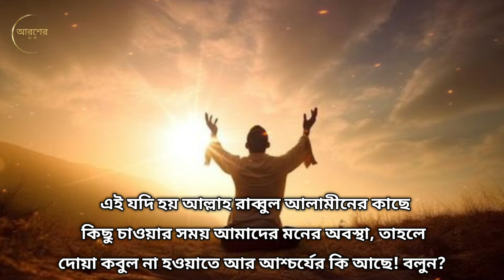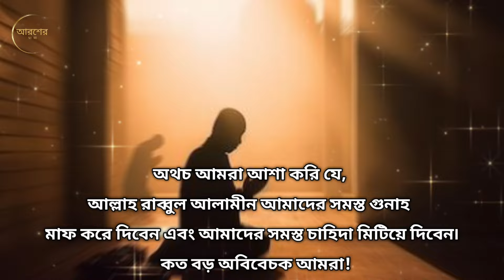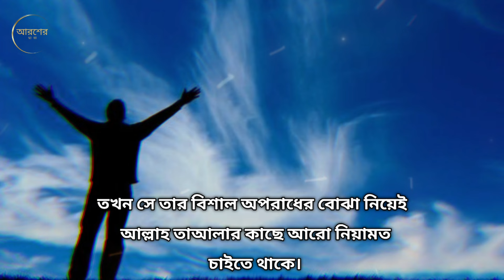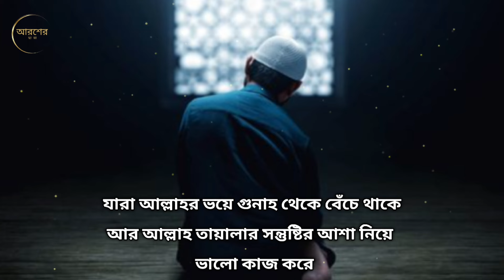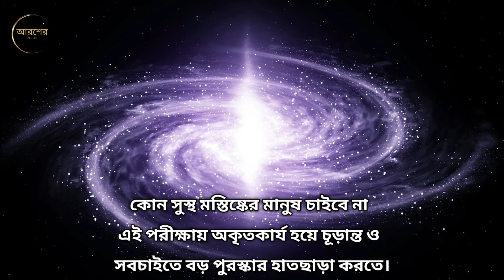যে চারটি ভুলের কারণে আল্লাহ দোয়া কবুল করেন না